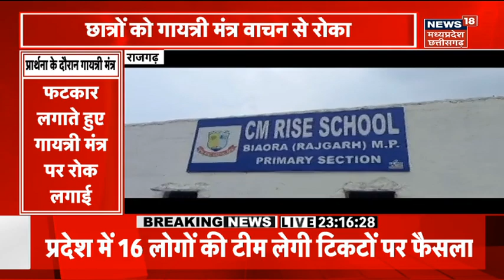Amit Shah Bhopal Visit : BJP के दिग्गज नेताओं के साथ अमित शाह की बैठक, चुनावी रणनीति पर हुई चर्चा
Amit shah bhopal visit. मिशन 2023 की तैयारी में जुटे शाह यहां पार्टी के प्रदेश नेताओं के साथ बैठकर चुनावी मंत्रणा करेंगे. एक माह में शाह का ये दूसरा भोपाल दौरा है. वो आज रात्रि विश्राम भोपाल में करेंगे और कल दोपहर दिल्ली लौट जाएंगे.